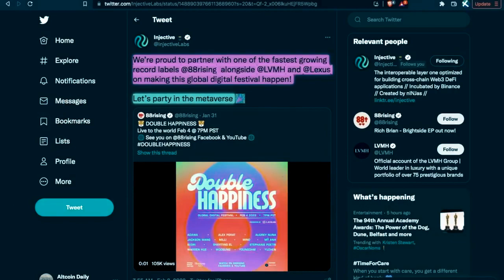Crypto news #106. Injective Protocol (INJ) Partners w 88Rising & Lexus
The best Crypto news.